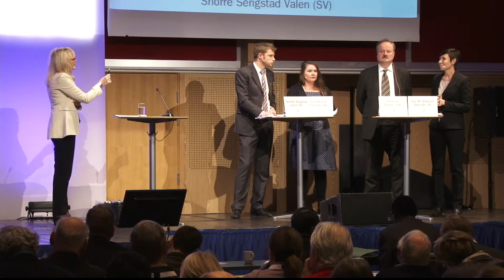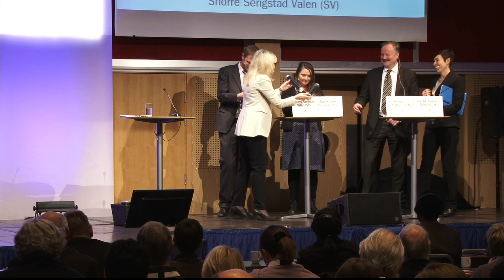Debatt med medlemmer fra Stortingets utenriks- og forsvarskomité på Norad-konferansen 2012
Ine M. Eriksen Søreide (H), Eva Kristin Hansen (Ap), Peter N. Myhre (FrP) og Snorre Serigstad Valen (SV) i Stortingets utenriks- og forsvarskomité diskuterer hvordan Norge kan bidra til fattigdomsreduksjon og bærekraftig utvikling.